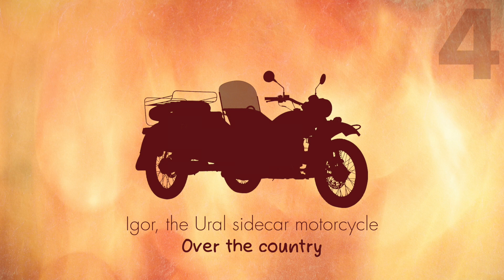Igor, the Ural sidecar motorcycle: Over the Country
Taking Igor on a swift ride around the countryside.

Music: "Over the Country" by Ancient Hype. More Ancient Hype music on this channel.